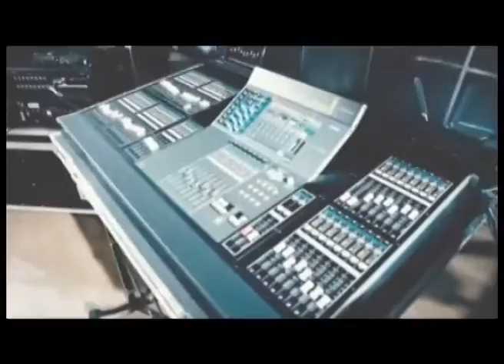LE NOM DE JESUS - BARAKAH GOSPEL MUSIC